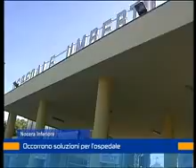ritorno ospedale nocera 1 agosto